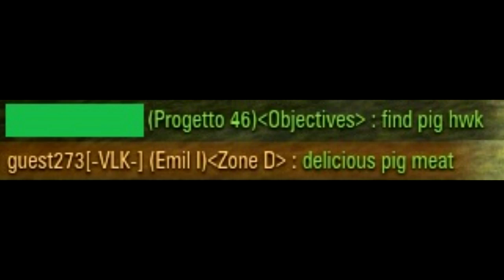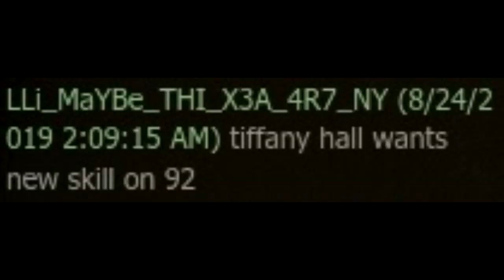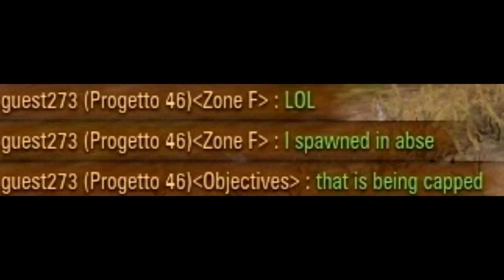World of Tanks Frontline screenshot compilation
The legendary video originally titled as: "World of tanks - Frontline game mode - favorite summer image compilation by guest273" now returns!

I recently finished compiling my screenshot images for World of Tanks Frontline game mode which happened throughout during 2019, while various other events were also happening.